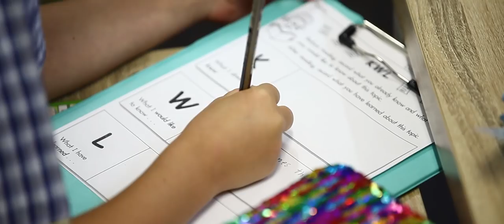Faith Lutheran College Redlands Agile Learning